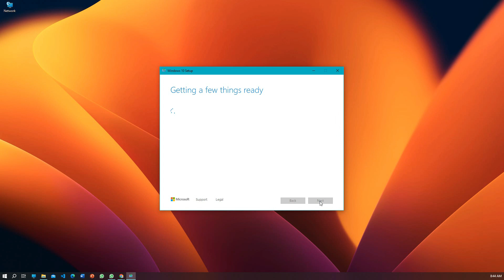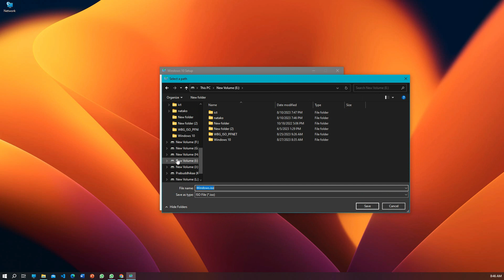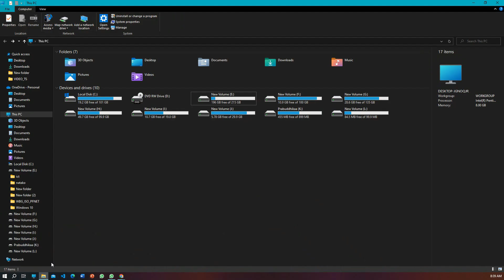How To Download Windows 10 ISO file